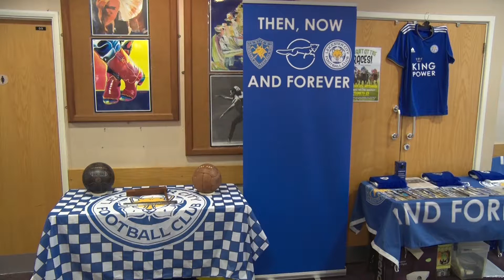Then, Now & Forever Participants Flashback To War Times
Participants on the ThenNowandForever programme were a part of a World War II themed singalong at Concordia Theatre in Hinckley - one of many trips - we look at how much it means to one particular participant and how the event came about.